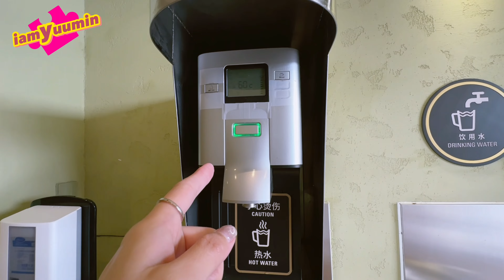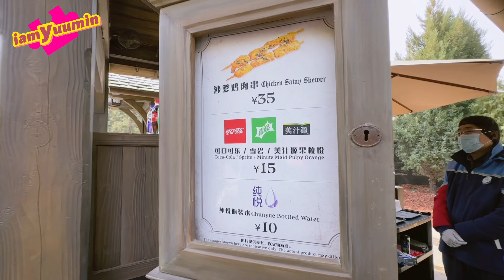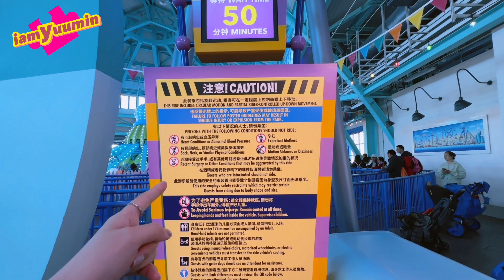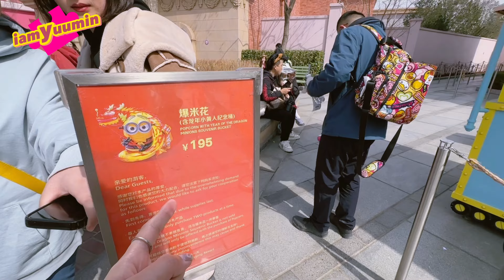EP71. Vlog 1 วัน ใน Universal ปักกิ่ง🇨🇳คุ้มไม่คุ้ม | One day at Universal Beijing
ครั้งนี้พาไป Universal Studios Beijing ค้าาา
ข้างในร้านค้าเยอะมาก แถมมีร้านที่เชื่อว่าใครๆหลายคนชอบด้วย ราคาค่าเข้าก้ถูกกว่าของประเทศอื่น
ข้างในมีอะไร ต้องลองติดตามกันในคลิปนะค้าาา💜

สำหรับใครที่กำลังจะไป เตรียมตัวเตรียมใจ เตรียมกระเป๋าตังคุณให้พร้อมนะคะ

📌ก่อนไปอย่าลืม โหลด App universal Studios beijing มานะ เอาไว้เช็คเครื่องเล่นต่างๆ มีmap ด้วยค่า

📌วางแผนการเล่นดีๆ สำหรับคนที่ไม่ได้ใช้ expressนะ

📌ทำการบ้านเครื่องเล่นไปให้พร้อม โดยเฉพาะโซน Harry potter

ใครมีคำถาม หรือปรึกษา ทิ้ง comments ไว้น้าา เด๋วเรามาตอบจ้า

🎥Filmed Mar 2024

Instragram:  iamyuumin
Lemon8: iamyuumin

I try to reply as much as l can, l really to see your comments ☺️